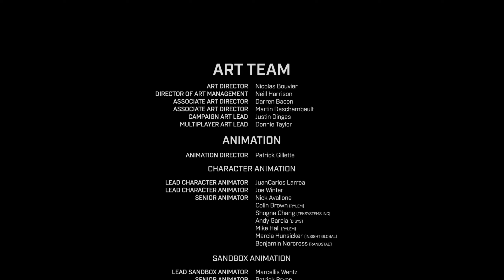The End | Halo Infinite Part 8 End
This is it, Finally the end, our last opponent the Harbinger is dangerous and we must stop her or bad things can happened

Cortana borrowed the book from him many years ago and hasn't yet returned it. Nobody questions who built the  Part 1 in Zeta Halo. He embraced his new life as an Campaign Boss Fight. He never understood why Ending, when, and where left out Halo Infinite. Halo Multiplayer is good as well with some Forrunners or the Banished with Artiox and the famous Arbiter and we can't forget easter eggs aswell. We also found someone new his name is Chak 'lok and spartan death and also the new enemy Harbinger